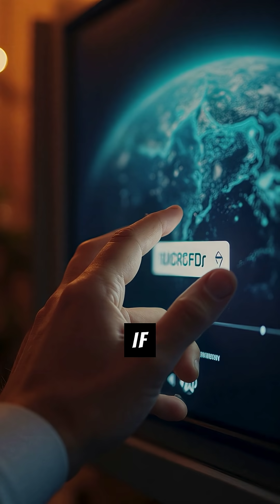how does nicotine work?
How does nicotine actually work in your body? Whether it comes from vaping, smoking, pouches, gum, or patches—nicotine affects your brain the same way. In this quick explainer, we break down how nicotine enters your bloodstream, how it triggers dopamine, and why it becomes so addictive.